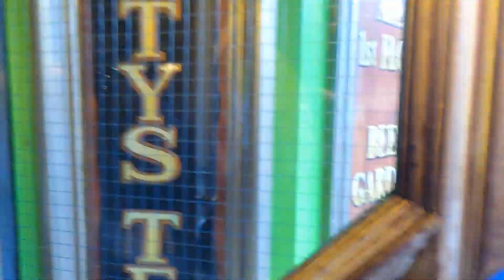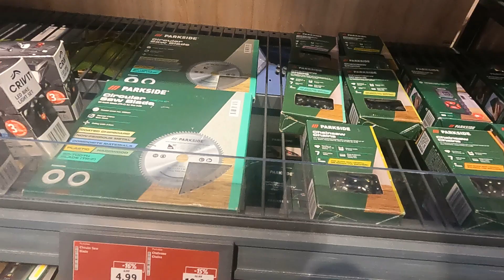DUBLIN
Afew days in Dublin, for our Diamond wedding. the rain was comming down in buckets full so we had to go from pup to pup.